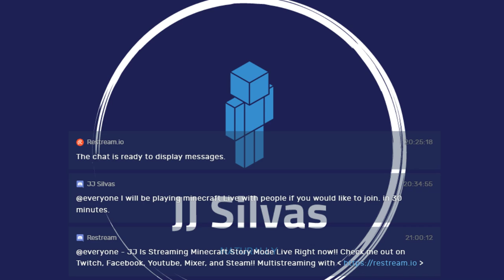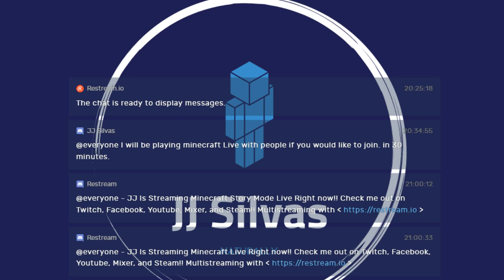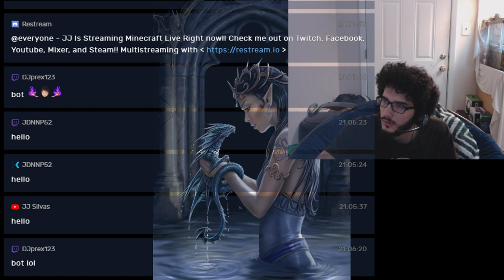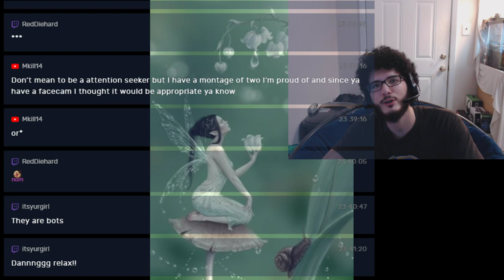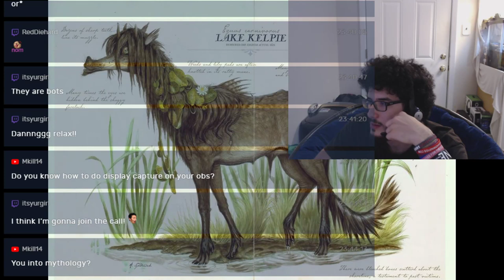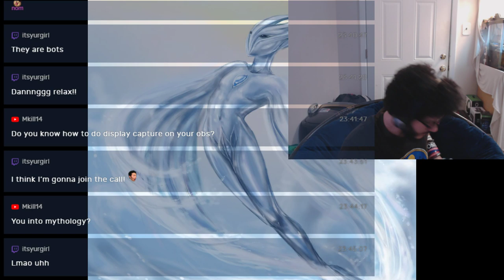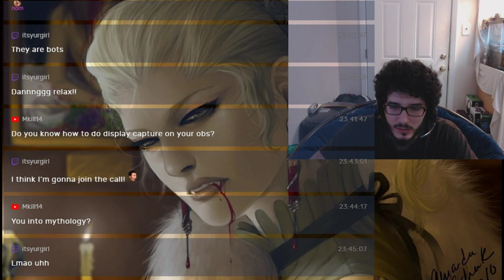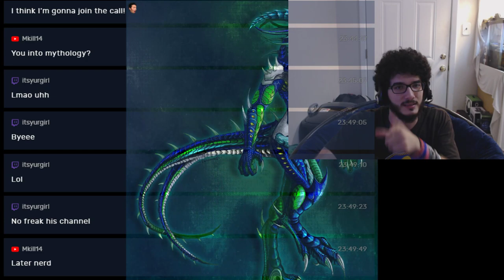Playing Minecraft Hypixel Server Live With viewiers!!!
Live Streaming This Sunday At 9:00 Cenrtal Time.